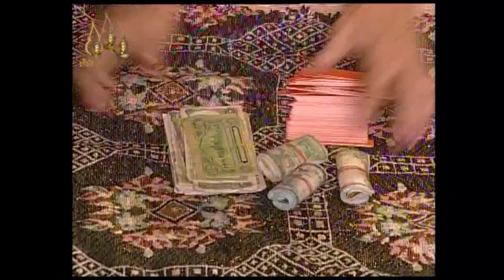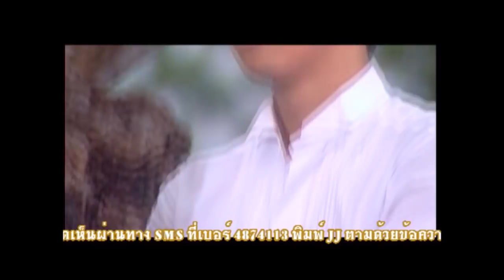คุณหญิงบ่าวตั้ง ตอน 67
ต่อสู้ดินรนบนหนทางชีวิต
ไม่ยอมให้ฟ้าหรือใครมาคอยลิขิต
สิทธิ์ของฉัน ฉันขอเลือกเอง
บัดสบชีวิตติดโคลนตม
ผู้คนทับถมด้วยคำพูดถากถาง
ยิ่งดิ้นยิ่งลึกมืดมนไปเสียซะทุกอย่าง
เค้าใช้สตางค์เบียดบังค่าความเป็นคน
ถูกเยียดหยามถูกเย้ยหยันฉันก็ไม่เคยหยุด
ตีนถีบปากกัดดิ้นรนไขว่คว้าให้ได้มาชื่อเสียงเกียรติยศ
ชูคอเชิดหน้าใครสบตาฉันจะจ้องให้สลด
ไม่สนใจใครประชันประชดชื่นชมหรือว่าเสียดสี
เพราะตำแหน่งฉันมี "คุณหญิงบ่าวตั้ง"

วันที่ออกอากาศ : 21 มกราคม 2556
นักแสดงนำ : ฆธาวุธ ปิ่นทอง, กิตติวงค์ โพธิ์ปี, ประถมาภรณ์ รัตนภักดี, พัชรมัย สุขประเสริฐ, สุทัศสรณ์ สัจจะภูริภูมิ, สวีเดน ทะสานนท์, ธัญธารีย์ โรจนเรืองไชย, ชมวิชัย เมฆสุวรรณ, เจษฎา รุ่งสาคร,เยาวเรศ นิศากร
ผลิตโดย : บริษัท สามเศียร จำกัด , บริษัท ดีด้า วิดีโอ โปรดักชั่น จำกัด
บทประพันธ์ : นันทนา วีระชน
บทละครโทรทัศน์ : ชารวีย์ สิรินันฐ์
กำกับการแสดง : เล็ก ประเสริฐ
ประกอบเพลง : รณชัย เรืองเดช